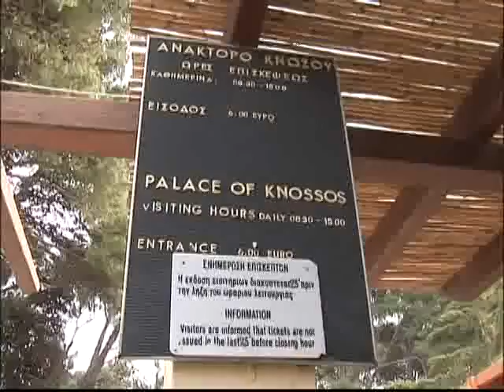세계테마기행 - World theme travel_박재동 화백의 야사스 그리스, 3부 _#001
EBS, 세계테마기행, World theme travel, 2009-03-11, 박재동 화백의 야사스 그리스 - 3부 제우스의 축복, 크레타

크레타 섬을 경치를 살펴보고 그리스가 낳은 대문호 니코스 카잔차스키의 무덤을 들러 그의 생을 반추해본다. 이어 올리브 수확을 하고 있는 농부를 만나 그리스 농촌의 모습을 살펴본다.